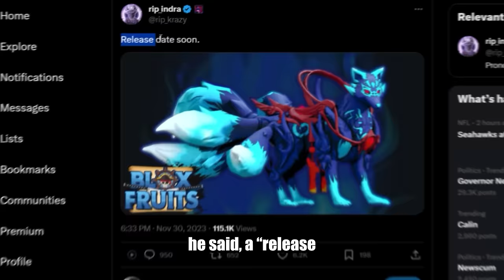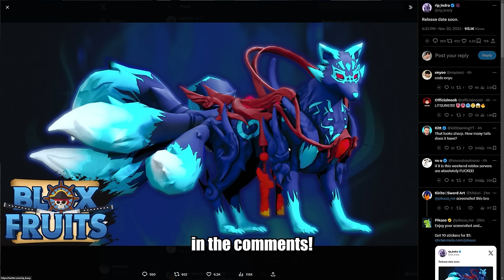The NEW Kitsune Fruit REVEALED Blox Fruits Update 21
Title ► The NEW Kitsune Fruit REVEALED Blox Fruits Update 21

Artist: Qumu